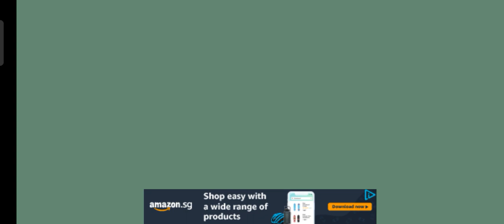Episode 276: Drawing The Box To Cover Them From Get Die From The Dangerous Objects For Some Levels.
Drawing A Box Is Very Good To Them To Keep Them Very Safe From Hitting The Object To Him And Her In This Levels.